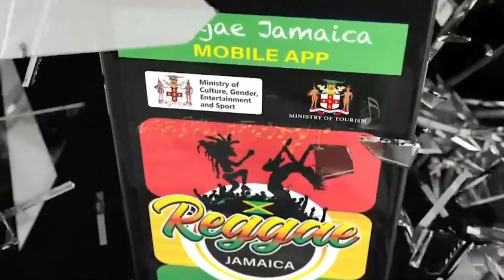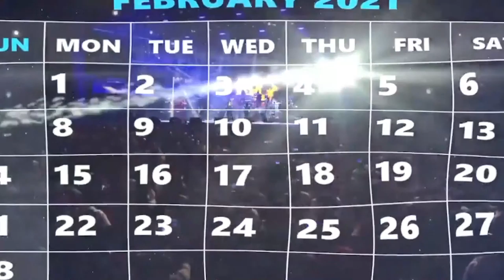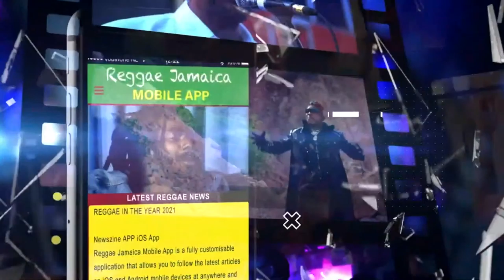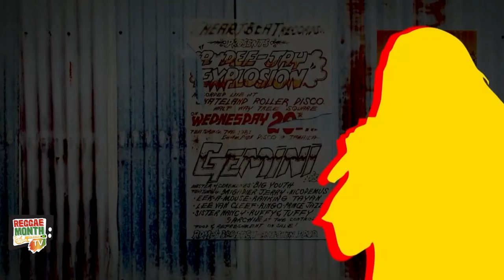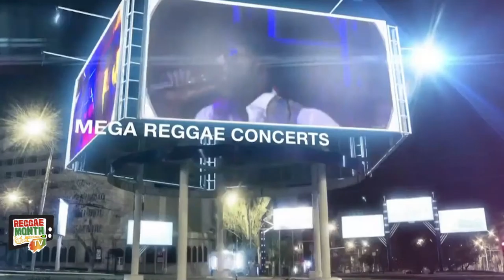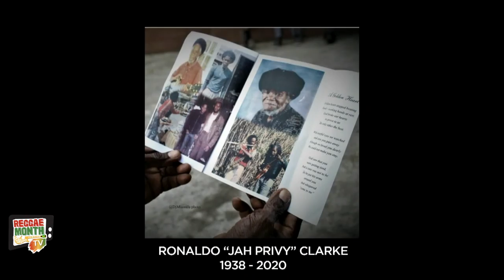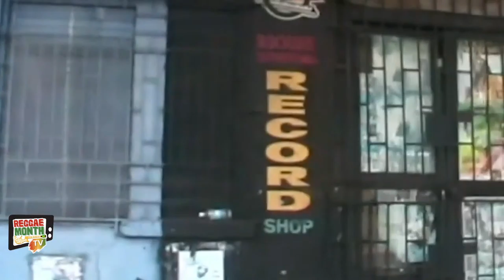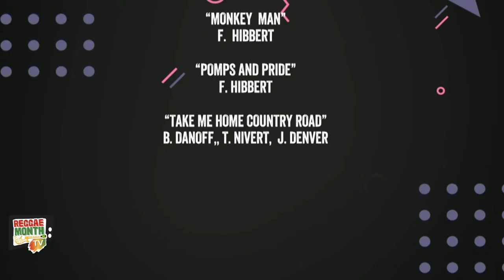JARIA - Reggae Wednesdays - "Tribute Night"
The Jamaica Reggae Industry Association (JaRIA) is excited to
present the much loved Reggae Wednesdays series in celebration of reggae month. We kickstart our showings on Wednesday February 3 at 8:30 pm EST being presented as "Tribute Night" . This show will pay homage to industry members who transitioned in 2020 to early 2021 with musical tributes led by Dean Fraser and the All-Star Band featuring performances by Duane Stephenson, Dwight Richards, Sarina Constantine, Droop Lion, Roots Percussionist, Tony Curtis, Pam Hall, Dubwise, Andrew Cassanova and La’Cadco Dance
Company, Dance Xpressions and DJs Kurt Riley and Delano.

Produced by JaRIA Reggae Month Committee member, Producer and bass player Steve Locke of Truckback Records, Tribute Night and will pay tribute to the lives of forty four members of the industry including Toots Hibbert, Lyford “Hux” Brown, Keith “Bob Andy” Anderson, Edward
O’Sullivan “Bunny” Lee, Gamal Jawara “Tosh I” McIntosh, Drew Keys, Yvonne Sterling, Frederick “Tippa” Moncrief, Courtner “Likkle Wicked” Boyd, Henry “Mr. Chicken” Dwyer, Labba Labba, Anthony “Purple Man” Jones, Hartley “Pad” Anthony Wallace, Bobby Digital, Barry O’Hare, Dalton
Browne, Dobbie Dobson, Richie “Mac” McDonald, Webby Jay, Father German, Millie Small, Sam Clayton, Andy Capp, Count Shelly, Gil Bailey, Johnny Nash, Sis Charmaine and Warren Smith.

To note the evening also begins with a Reggae Wednesday Rewind highlighting moments from the 2020 staging at 7:00 pm EST on Wednesday February 3rd 2021

The Reggae Wednesdays 2021 series are hosted by Debbie Bisson and are presented from the CPTC Studios through the support of the Ministry of Culture, Gender, Entertainment and Sports, CHASE FUND and other partners.